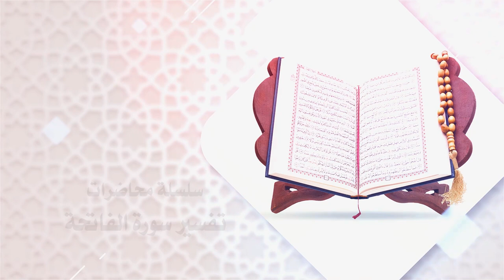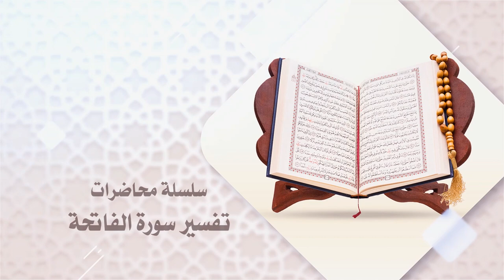تفسير القرآن الكريم - سورة الفاتحة / فضل السورة - الدكتور الشيخ محمد جمعة - 5 رمضان 1443 هـ